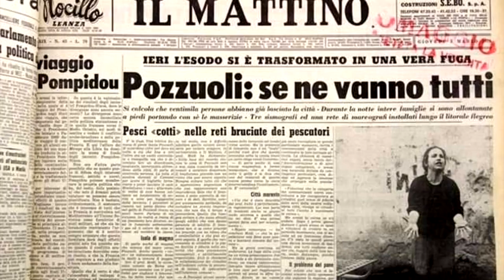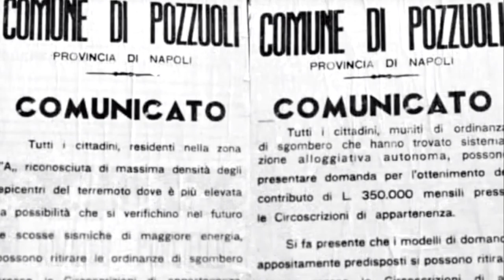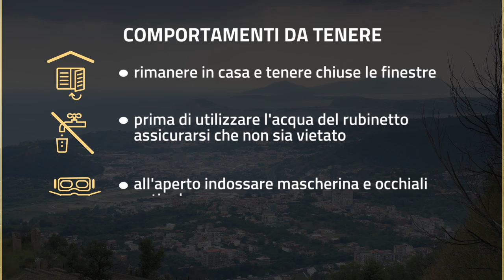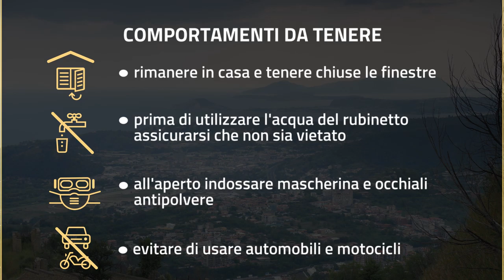Campi Flegrei: il rischio vulcanico e la risposta di protezione civile